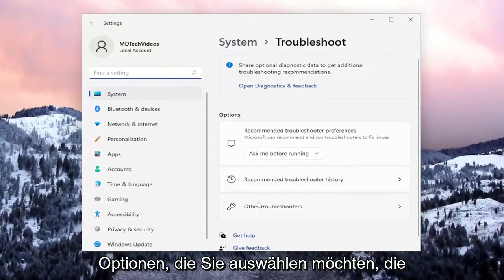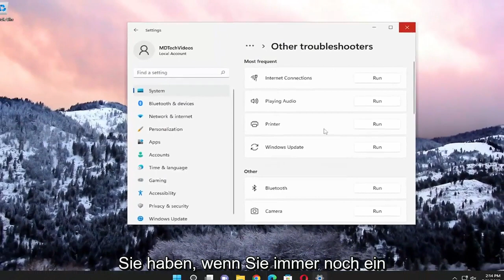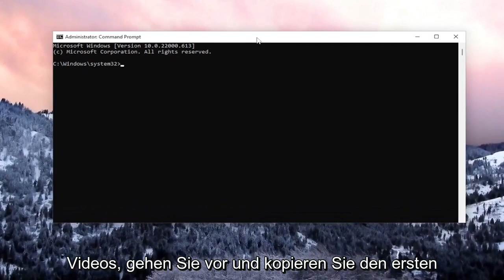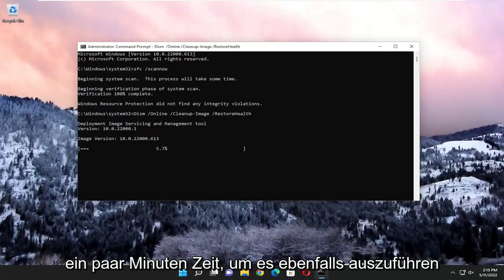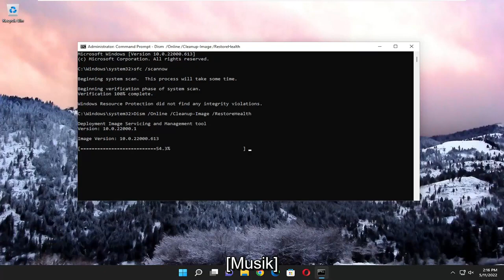Windows Fehler 0x80004005 einfach lösen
Windows Update-Fehler 0x80004005 unter Windows 11/10 beheben [Anleitung]

Verwendete Befehle:
sfc /scannow

Auf einem Computer mit Windows 11, 10, 8 oder 7 schlägt das Windows Update möglicherweise mit Fehler 0x80004005 fehl: „Es gab einige Probleme beim Installieren von Updates, aber wir versuchen es später erneut. Wenn Sie dies weiterhin sehen und im Internet suchen oder den Support nach Informationen kontaktieren möchten, kann dies hilfreich sein: (0x80004005)"

Die Liste der Windows-Update-Fehler ist endlos. Aus diesem Grund verschieben viele Benutzer die Aktualisierung ihrer Computer oft so lange wie möglich. Der Fehlercode 0x80004005 ist einer der häufigsten Windows 10/11-Aktualisierungsfehler.

In diesem Tutorial behandelte Probleme:
Windows-Update-Fehler 0x80004005
Windows-Aktualisierungsfehler 0x80004005 Anwendungsdefinierter oder objektdefinierter Fehler
Windows-Update-Fehler 0x80004005 existiert nicht
Windows-Update-Fehler 0x80004005 Fehlercode 4

Wenn Sie sich dieses Video ansehen, sehen Sie sich auch mit dem Windows 10- oder Windows 11-Update-Fehlercode 0x80004005 konfrontiert und wissen nicht, wie Sie ihn beheben können. Machen Sie sich hier bei der Fehlerbehebung keine Sorgen; Wir stellen sicher, dass Sie diesen Fehler mit den unten aufgeführten Methoden leicht beheben können. Dieser Fehlercode 0x80004005 tritt auf, wenn Sie ein Update installieren, aber es scheint, dass Sie das Update nicht von Microsoft Server abrufen können.